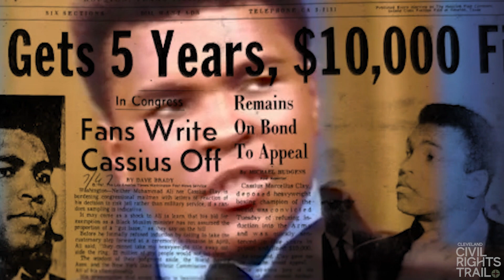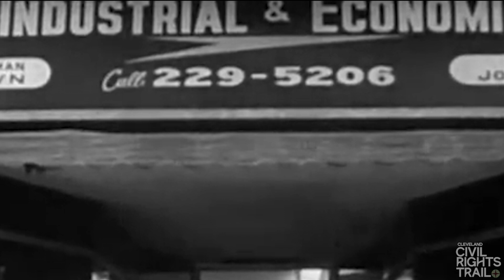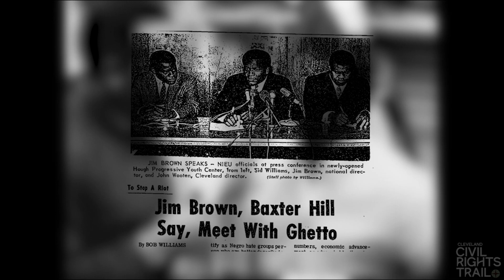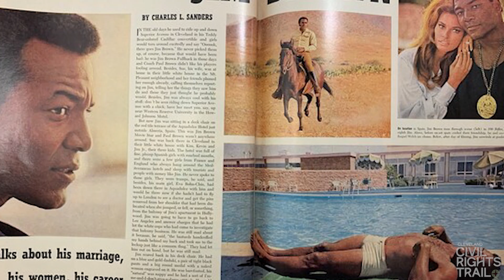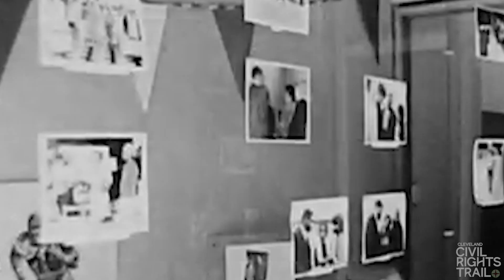Ali Summit & Negro Industrial and Economic Union | Cleveland African American Civil Rights Trail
On June 4, 1967, Cleveland photojournalist Tony Tomsic took an iconic snapshot of some of the biggest names in professional and collegiate sports. Former and current Cleveland Browns players—Jim Brown, John Wooten, Curtis McClinton, Sidney Williams, Bobby Mitchell, and Walter Beach III—then-attorney Carl Stokes, community activist Lorenzo Ashley, and basketball stars Bill Russell and Lew Alcindor all held a press conference to support boxer Muhammad Ali’s stance on his refusal to be inducted into Vietnam. Prior to the two and a half hour meeting, the group met privately for six-to seven hours to understand why Ali refused to serve. Initially, the men sough to persuade Ali to accept a deal to perform exhibition fights for troops rather than pick up a weapon. Some of the men were veterans, thus they understood the value of military service. But Ali held his steadfast position. Despite the unpopularity of Ali’s position, the men decided to support him on principle. At his trial, the court found Ali guilty of draft evasion. He was released on bail pending an appeal, but had his passport confiscated. Boxing commissions refused to grant him a license to fight, thus he took a hiatus from boxing. Three years later, the Supreme Court threw out Ali’s conviction.

The Ali Summit is a well-known story of conscientious objection and solidarity. It represented the submerging of civil rights activism, the anti-Vietnam war movement, and professional athletes’ political involvement in national and local politics. Although antiwar sentiment had increased by June 1967, most Americans supported the war effort. Thus, Ali’s decision was notoriously unpopular and the press lambasted him for it. But in the world of sports, Ali’s defiance against the status quo did not happen in a vacuum.

to learn more about the Cleveland Civil Rights Trail.

0:00 Introduction
0:26 Ali Summit
2:07 Black Economic Union
3:01 The Members
6:00 Black Economic Union's Activities
8:07 Conclusion